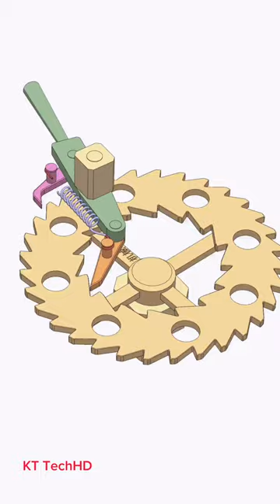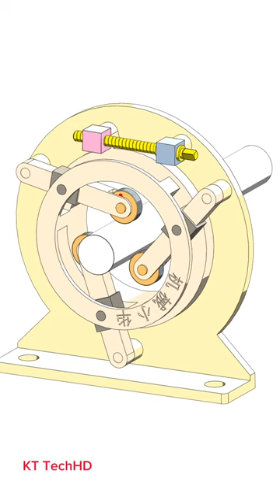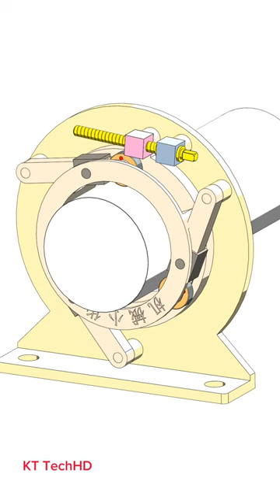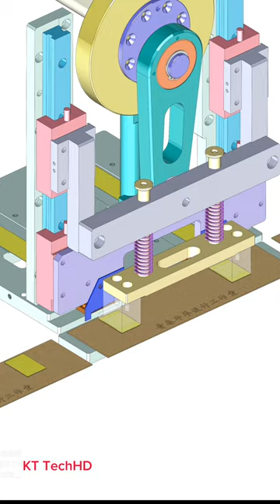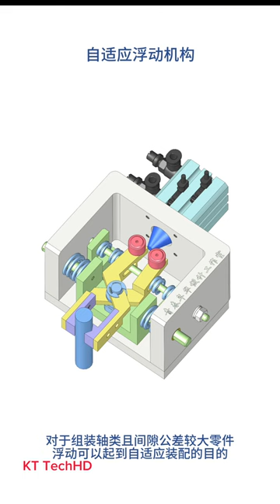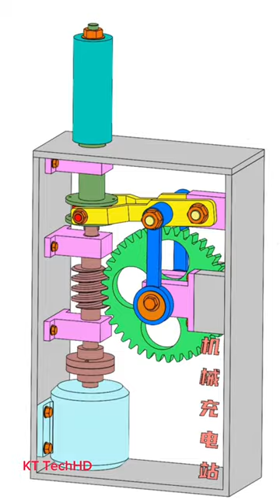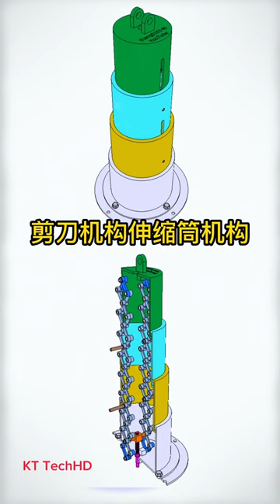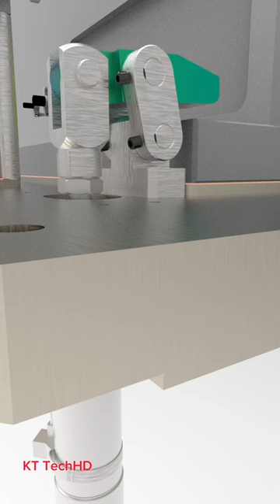Mechanical Principles Basic part 136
# mechanicalmechanisms,